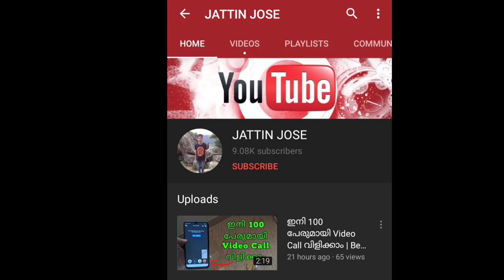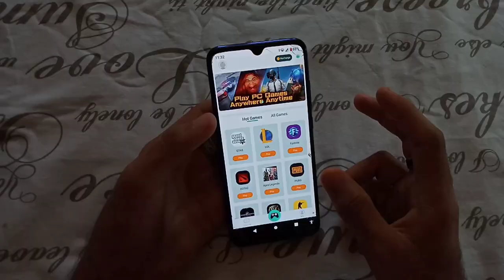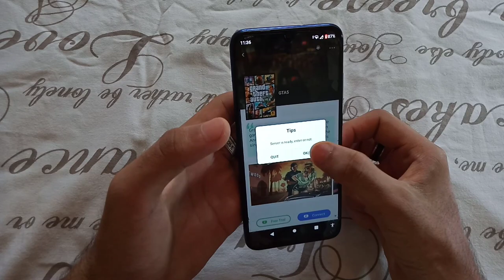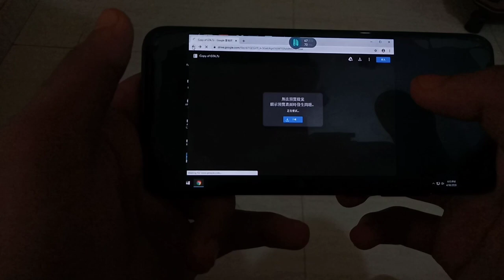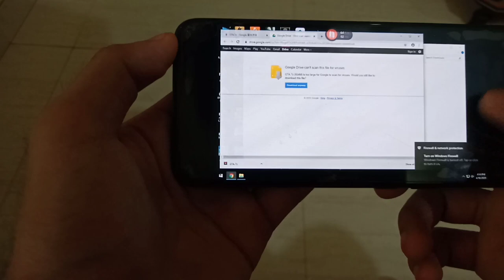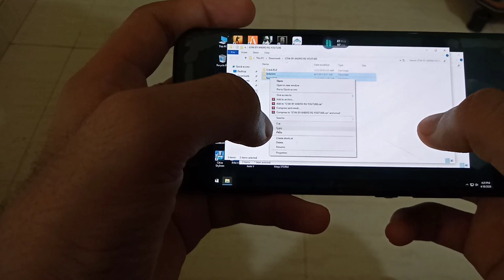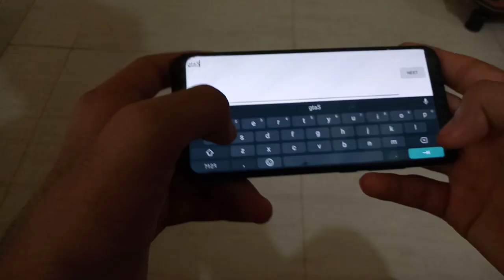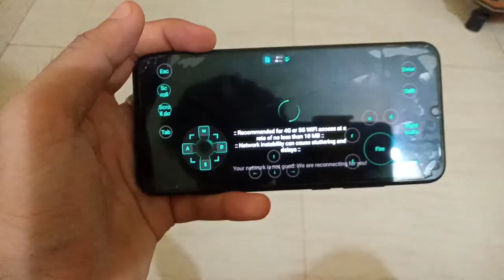How To Download GTA 5 In Android Malayalam | GTA 5 ഇനി എല്ലാ ഫോണിലും കളിക്കാം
Play LOL CS GO GTA Fortnite...cool games on Mobile, Start cloud gaming !

Wanna free play Fortnite on MOBILE? Or Grand Theft Auto V (GTA 5)? League of Legends(LOL), Dota 2, FIFA, PES, PUBG, CS:GO, Call of Duty, Euro Truck Simulator, the Sims ...
Also @ MAX settings just like on a PC gaming console? Explore infinite top games and CONSOLE/PC/Video games with your phone!

🎊NetBoom turns MOBILE into a high-end gaming PC, offering full access to infinite cool games!

🚀Straight from the app, PLAY PC GAMES ON MOBILE. A platform you can actually play on, NOT only a game library of titles! NOT only a game simulator!

🖥️All games - Full access to all hottest PC games
- Popular games on Steam/Origin/Blizzard... and even independent PC games! No need to wait for a mobile version of your dream games. Infinite game world, all with NetBoom!

🥇High graphic performance
- Up to 4k, 60fps

Facebook Dark Mode New Update 2020 | How To Enable Dark Mode In Facebook | Facebook Official Dark